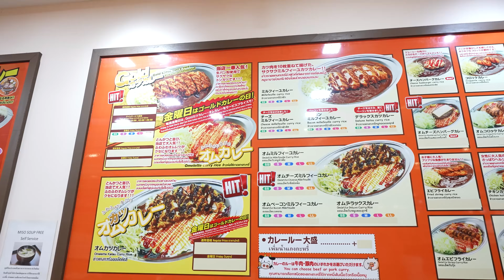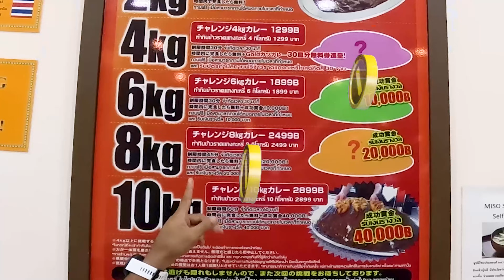แข่งกินข้าวแกงกะหรี่ 2 กิโลกรัม! จะกินหมดไหม!!!